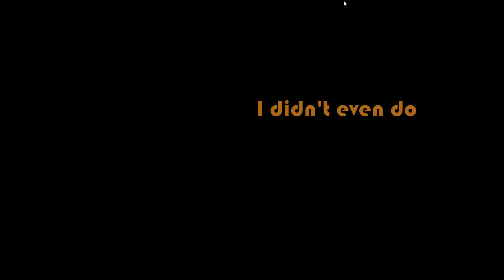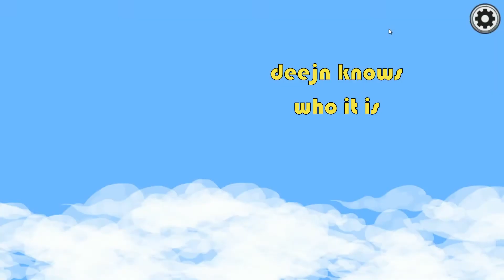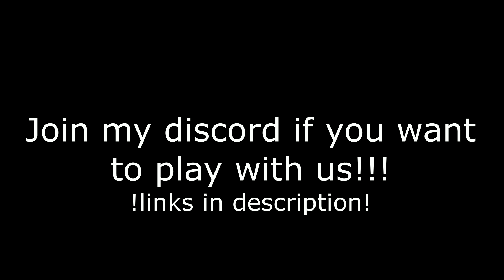Among Us - all impostors have big brain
my server:
hardgames.minehut.gg
Music possibly made by arutama: